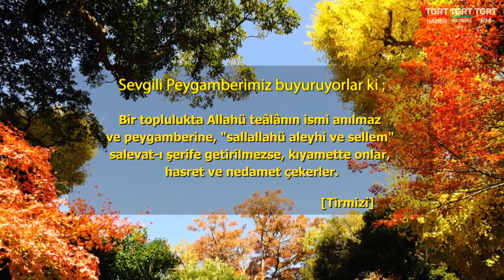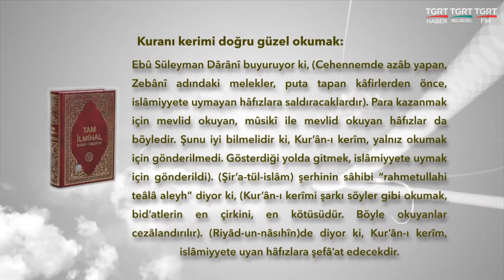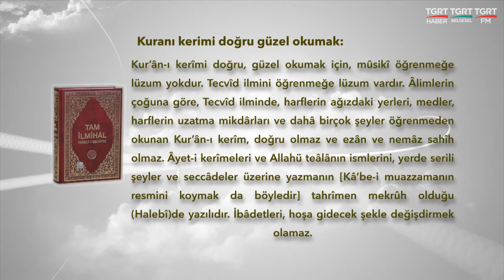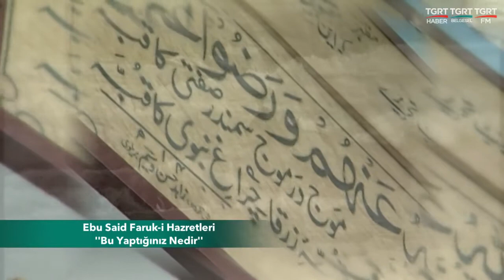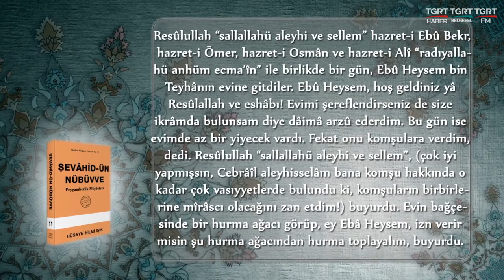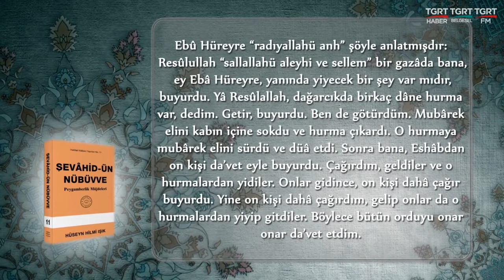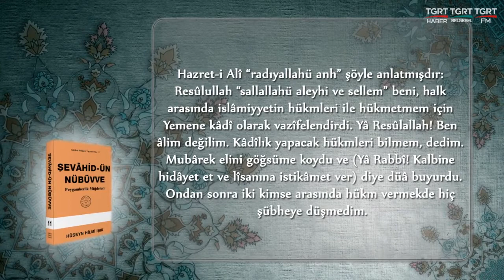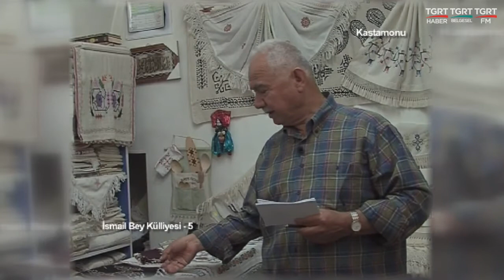HUZURA DOGRU 28042018